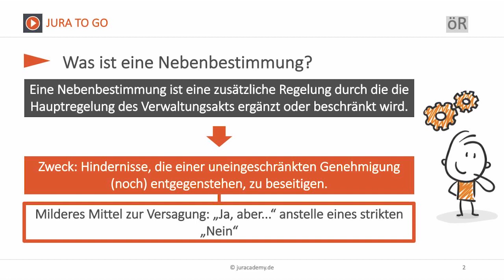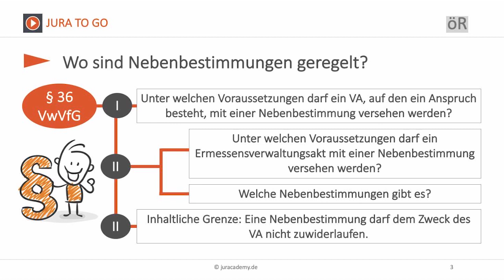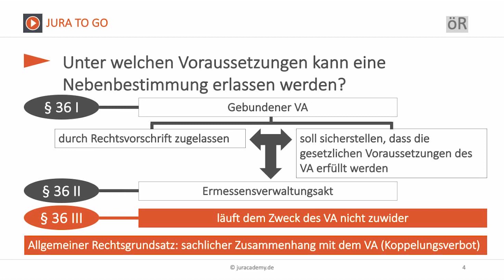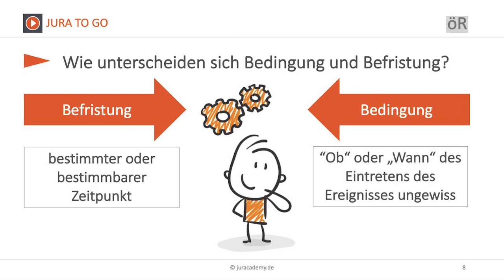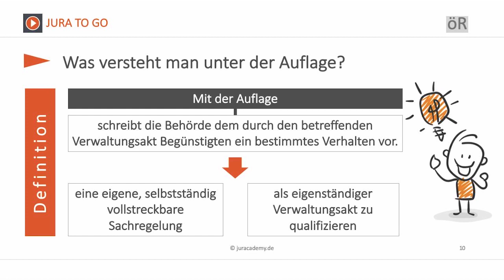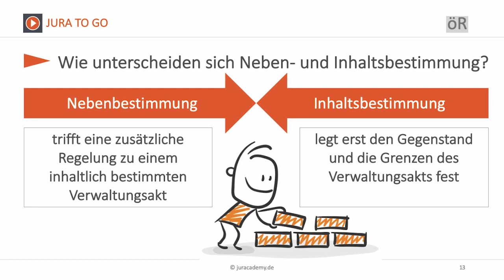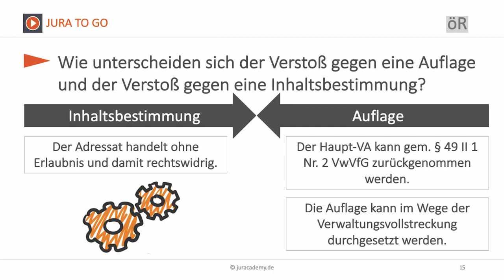Jura2Go - Nebenbestimmung zum Verwaltungsakt ► juracademy.de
In diesem Jura2Go Video beschäftigen wir uns mit der Nebenbestimmung, die u.a. in § 36 VwVfG geregelt ist. Wir schauen uns die Voraussetzungen des Erlasses sowie die Erscheinungsformen (so die Bedingung, die  Auflage oder den Widerrufsvorbehalt) einmal genauer an.